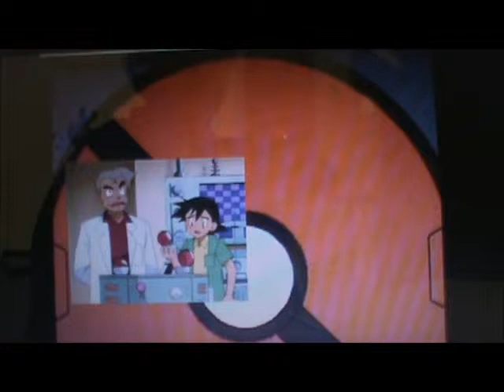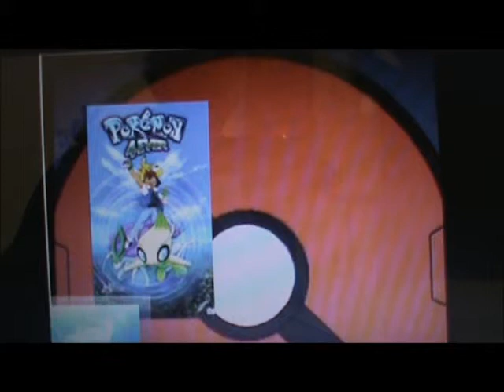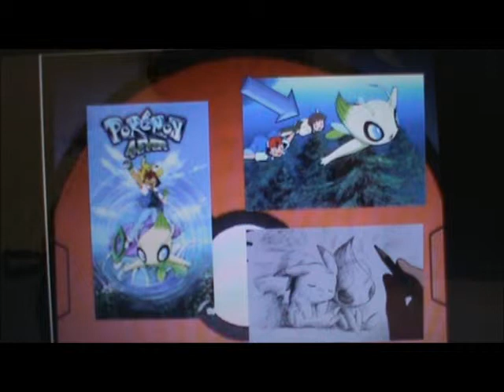Ash and pikachu fate or planned?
Hey everyone Pablo here and welcome to let's talk pokemon. For this video I talk about how it might be possible that Ash and Pikachu were together by a plan and not fate or the other way around.